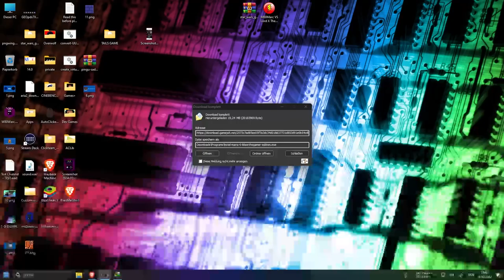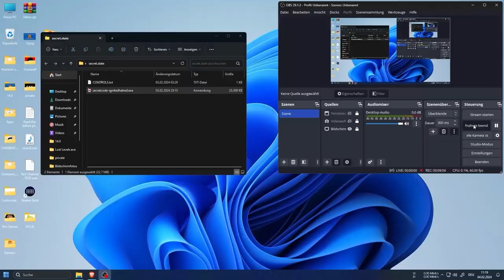Hotel Mario 6 BlixerTheGamer Edition